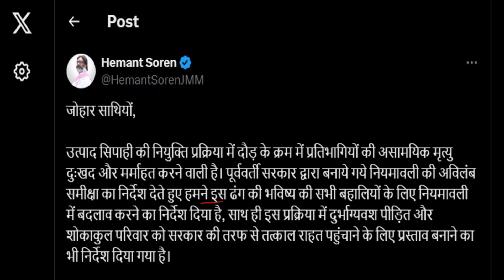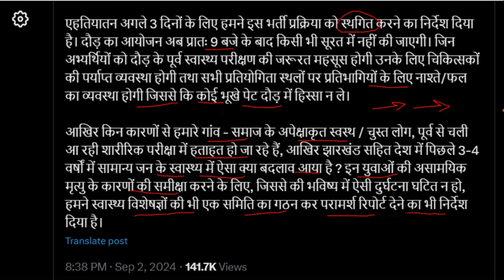उत्पाद सिपाही दौड़ स्थगित || utpad sipahi running update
हेल्लो दोस्तों आज का विडिओ उत्पाद सिपाही दौड़ स्थगित होने पर है|

excise constable(उत्पाद सिपाही) क्या होता है?
excise constable (उत्पाद सिपाही) के मुख्य काम क्या होते है?
excise constable (उत्पाद सिपाही) की salary(वेतनमान) क्या होता है?
excise constable (उत्पाद सिपाही) बनने के लिए योग्यता क्या है?
excise constable (उत्पाद सिपाही) के चयन की प्रक्रिया क्या है?